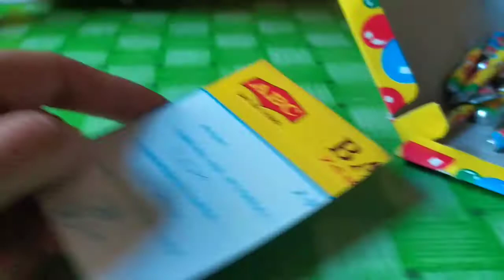O kids Bermain balon jadul | Unboxing Balloon | Balon Tiup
balon ini biasa juga di sebut gelembus

kata mama gelembus ini, mainan mama waktu kecil loh

nah kali ini Omar coba ikut ikutan mainan mama waktu kecil

yuks lihat Omar belajar meniup dan bermain gelembus ya